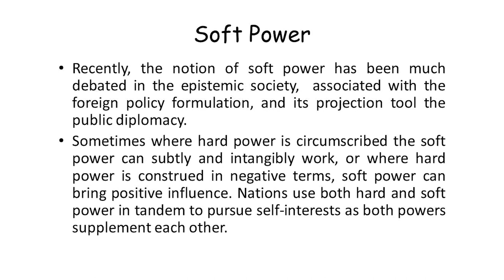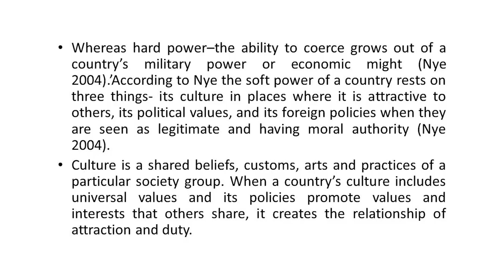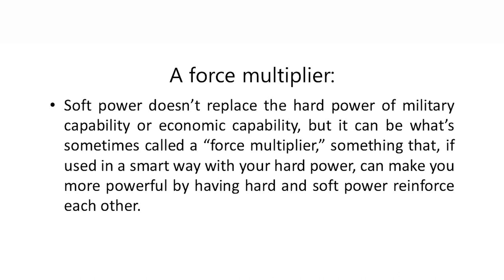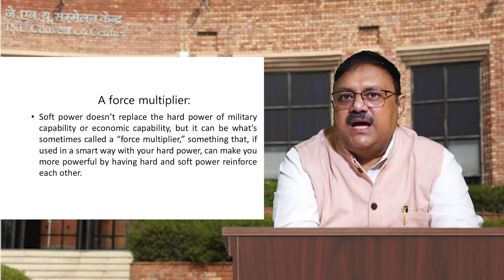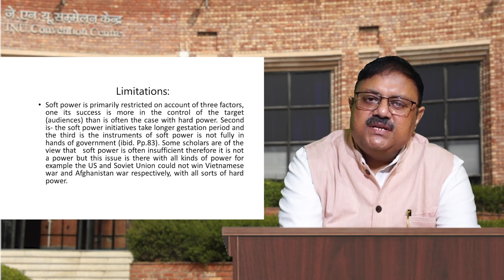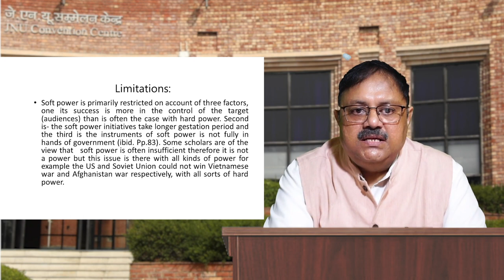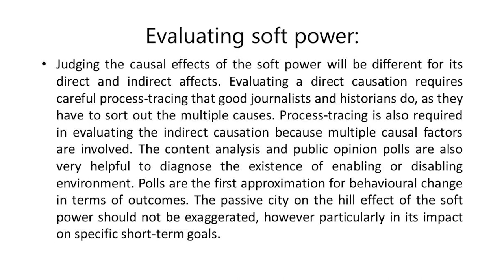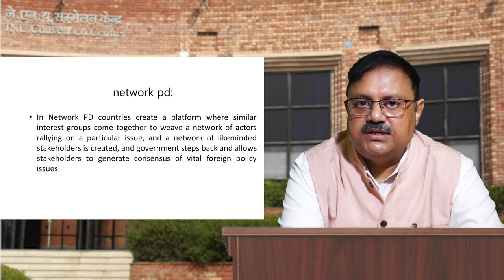Political Science Lecture 39: Deciphering Soft Power and Public Diplomacy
Prof Sanjay Srivastava